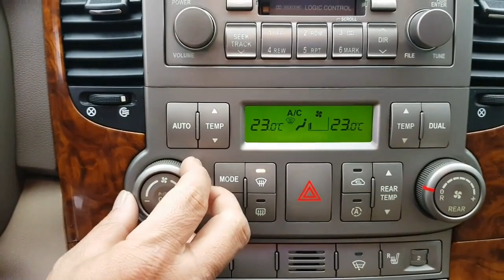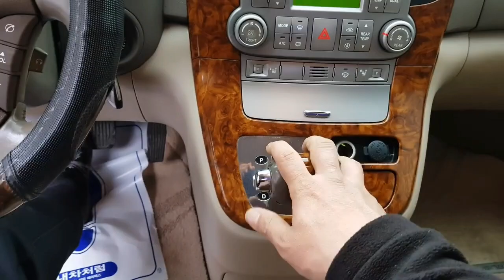2007 Kia Grand Carnival Limousine ឡានលក់តម្លៃcif: 6000$ (ដឹកជញ្ជូនដល់ខ្មែរ) Part2/3Tel: 017 42 0000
*បញ្ជាក់: កាប៉ាល់ចេញតំណើរមកពីកូរ៉េរយះពេលដឹកជញ្ជូនត្រឹមតែ15ថ្ងៃប៉ុណ្ណោះនឹងមកដល់ផែក្រុងព្រះសីហនុប្រទេសកម្ពុជា។

👩‍🔧សូមអតិថិជនប្រើប្រាស់ប្រកបដោយទំនុកចិត្ត💯%
✅ក្រុមហ៊ុនយើងសូមខ្ញុំធានាចំពោះរថយន្តដែលភ្ញៀវបានកម្មង់ គឺជារថយន្តតែមួយជាមួយរថយន្តក្នុងរូបភាពដែលយើងខ្ញុំបានបង្ហាញជូនអតិថិជន។
🚫ករណីភិនភាគរថយន្តមិនដូចក្នុងរូបភាពដែលយើងខ្ញុំបានបង្ហាញ យើងខ្ញុំសូមទទួលខុសត្រូវចំពោះការខាតបង់របស់អតិថិជន។